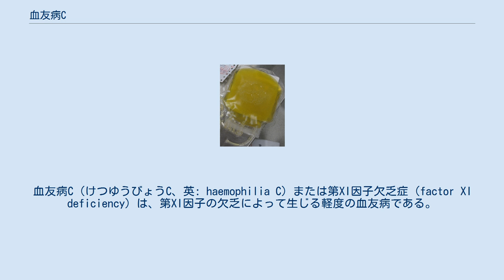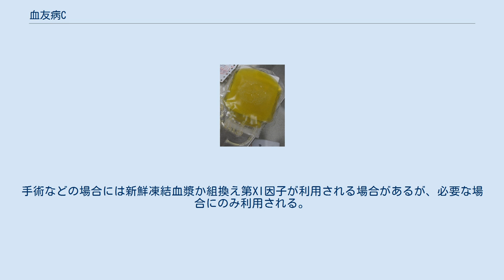血友病C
血友病C（けつゆうびょうC、英: haemophilia C）または第XI因子欠乏症（factor XI deficiency）は、第XI因子の欠乏によって生じる軽度の血友病である。
血漿トロンボプラスチン前駆物質（PTA）欠乏症（plasma thromboplastin antecedent deficiency）、ローゼンタール症候群（Rosenthal syndrome）としても知られる。
血友病Aや血友病Bとは異なり、伴性遺伝する疾患ではない。
主にアシュケナジムのユダヤ人にみられる。
von Willebrand病、血友病A、血友病Bに続いて、4番目に多くみられる血液凝固障害である。
アメリカ合衆国では、成人集団の10万人に1人が影響を受けると考えられている。
 血友病Cの症状と徴候に関しては、血友病Aや血友病Bと異なり、自発的な出血は起こらない。
出血は大きな手術や怪我の後に生じる傾向がある。
一方で、血友病Cの患者に起こる可能性のある症状は次に挙げるように他の形態の血友病と密接に関連している。
 4番染色体 血友病Cは第XI因子の欠乏によって引き起こされ、関節への出血が起こらない点で血友病Aや血友病Bから区別される。
さらに、第XI因子の遺伝子は4番染色体に位置しているため常染色体劣性遺伝する疾患である。
ただし完全な劣性遺伝ではなく、ヘテロ接合型でも出血の増加がみられる。
 多くの変異が存在し、出血のリスクは欠乏の重症度には必ずしも影響されない。
血友病Cは全身性エリテマトーデスの患者でも観察されることがあり、この疾患では第XI因子を阻害する抗体が形成されるためである。
 血友病C（第XI因子欠乏症）の診断は、活性化部分トロンボプラスチン時間（aPTT）の延長を中心として行われる。
体内で第XI因子が減少していることが観察される。
鑑別診断としては、血友病A、血友病B、ループスアンチコアグラントやヘパリンの混入を考慮しなければならない トラネキサム酸 新鮮凍結血漿 血友病に対する投薬としては、出血後の治療、口腔の外科的処置の際の過剰な出血のための予防手段のどちらの場合にもトラネキサム酸が利用されることが多い。
 通常、治療は手術に関係する場合を除いて不要であり、この疾患を抱える人の多くが疾患を自覚していない。
手術などの場合には新鮮凍結血漿か組換え第XI因子が利用される場合があるが、必要な場合にのみ利用される。